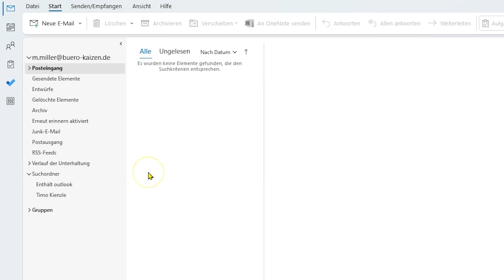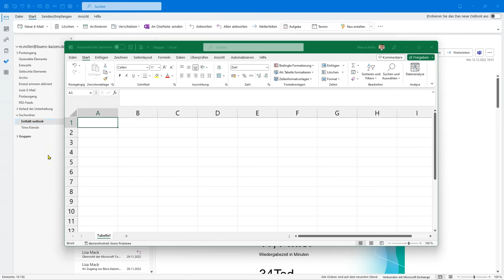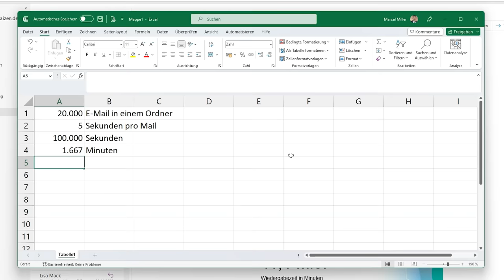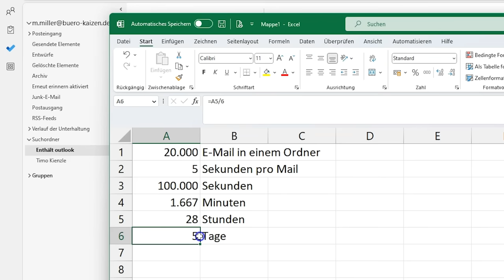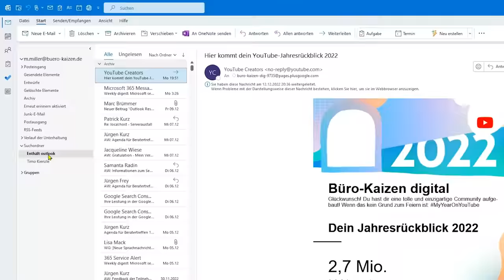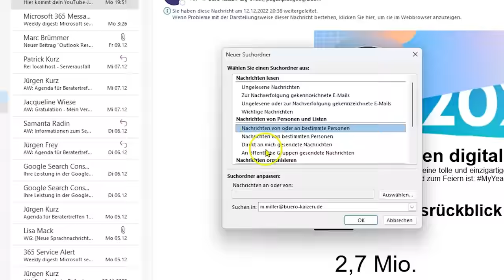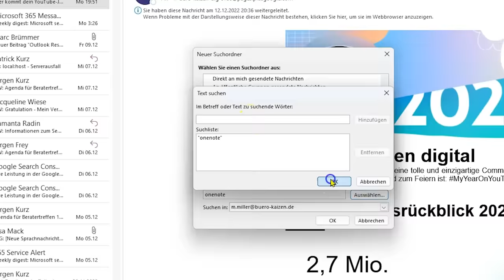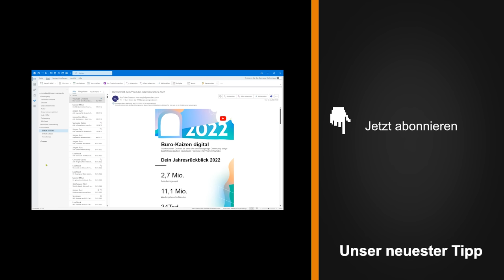🔥 Outlook Ordnerstruktur: Extreme Zeitersparnis dank Automatisierung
In diesem Video möchte ich allen Outlook Nutzern eine Möglichkeit für extreme Zeitersparnis vorstellen. So kannst du die Arbeit, die normal 1 Woche dauern würde in 1 Minute erledigen. Wenn sich das für dich zu gut anhört um wahr zu sein, dann solltest du dieses Video ansehen.

🏆 Produkte & Möglichkeiten zur Zusammenarbeit mit Büro-Kaizen®

⭐️ Offene Stellen – wir suchen Dich

🎬 Videoinhalt
00:00 Einleitung
00:31 Suchordner als Alternative zu E-Mail-Ordnern
01:55 Aufwand der E-Mail-Ablage
04:41 Vorteile von Outlook-Suchordnern
06:09 Wie kann ich einen Suchordner anlegen?
07:48 Videoempfehlung: Von der Ordnerstruktur zur Google-Methode